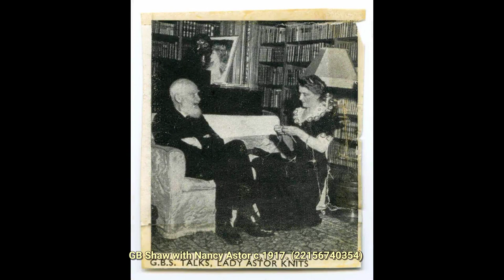Nancy Astor (1879–1964). Find public domain images of Nancy Astor (1879–1964) at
American-born British politician who was the first woman seated as a Member of Parliament.